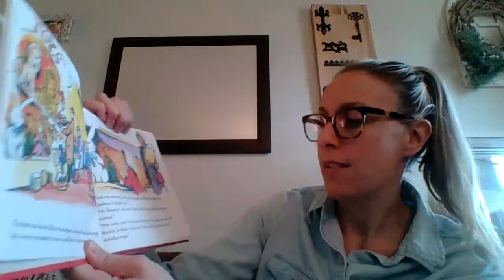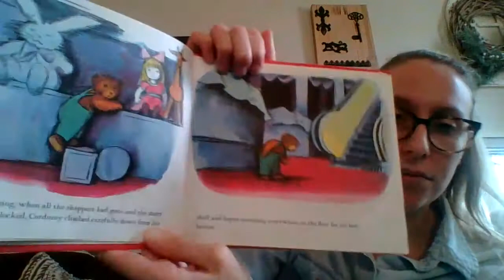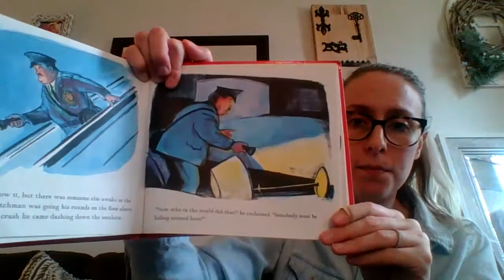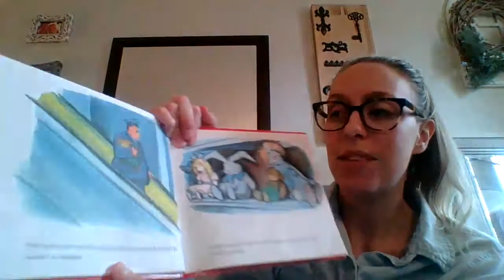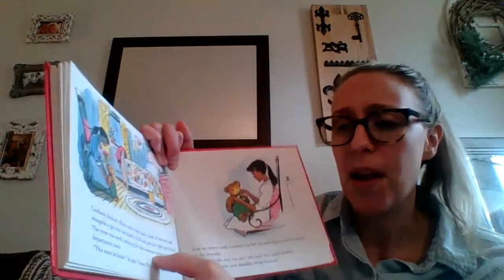Corduroy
Written and Illustrated by Don Freeman
Published by The Viking Press